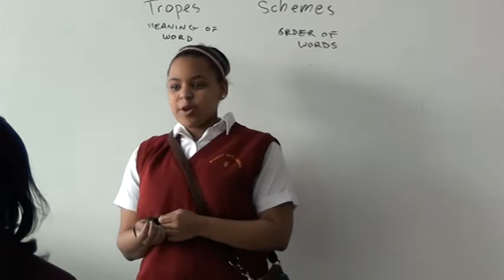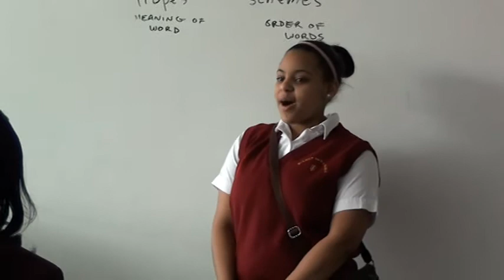Sometimes Silence Is the Loudest Kind of Noise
Victoria performing "Sometimes Silence Is the Loudest Kind of Noise" by Bassey Ikpi